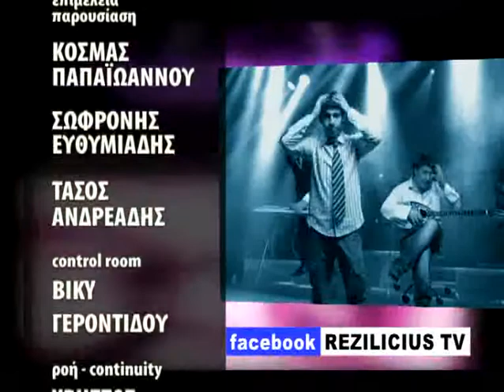Rezilicius tv - Εpeisodio 17 (Επεισόδιο 17)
Rezilicius tv
10/1/2011

themata Θέματα
1) Ειδήσεις
2) σκετσακι το πουλι
3)τραγουδι στα μπουζουκια